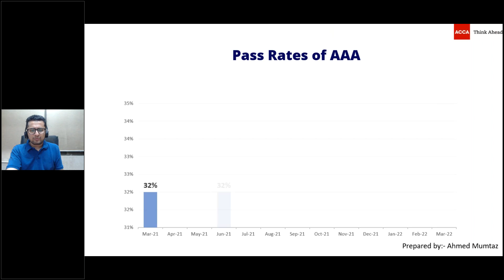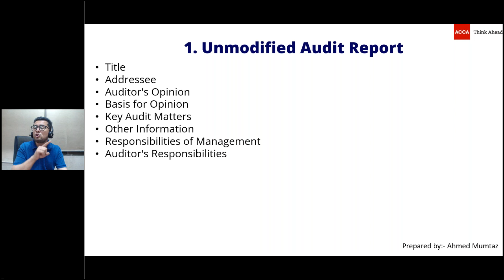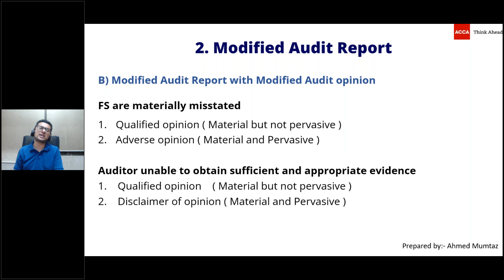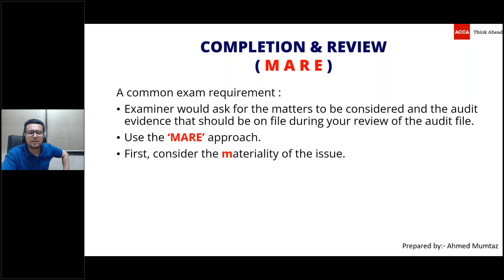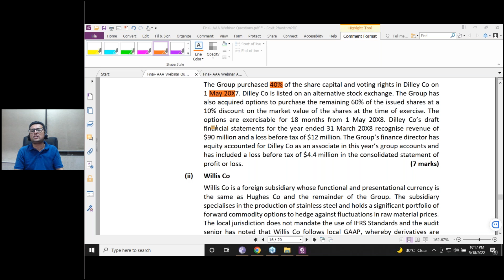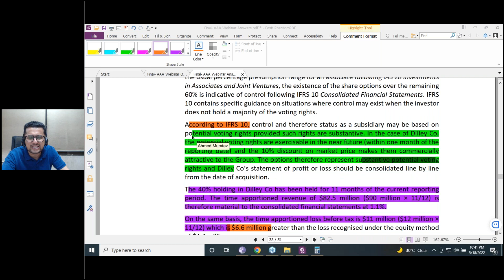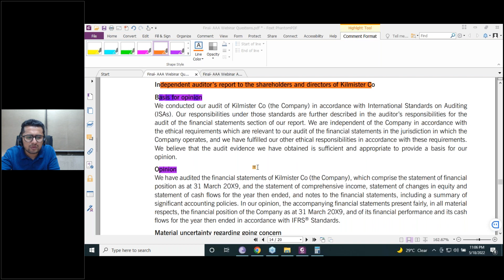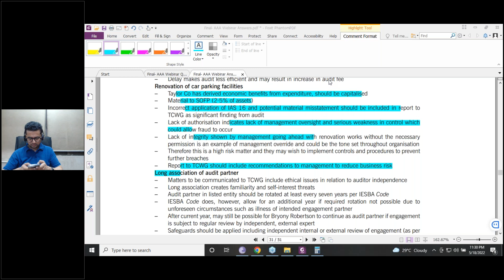ACCA P2P Exam Webinar - Advance Audit & Assurance (AAA) - Session June 2022 - Lecture 3